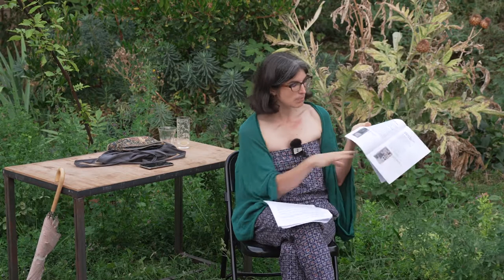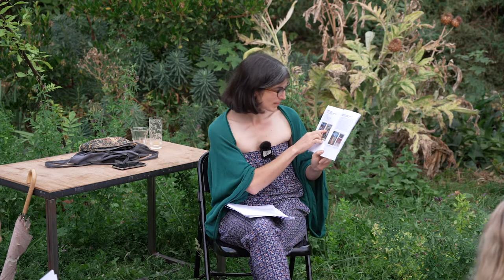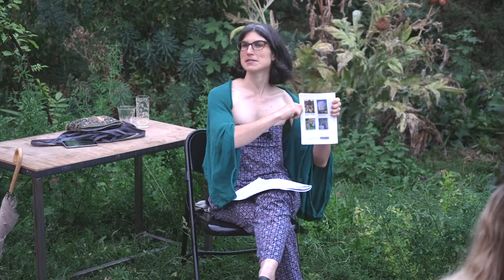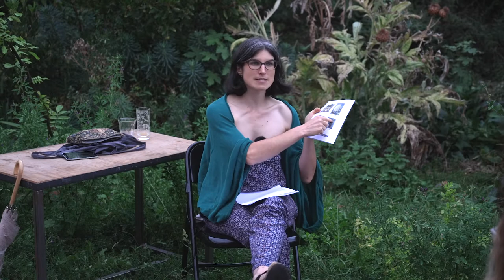"Jardin sauvage / domestique nature" - Conférence de Viviane Griveau-Genest (partie 2)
Tout le long de sa résidence aux Laboratoires d'Aubervilliers, Ondine Cloez invite des conférencières à parler de sujets qui lui sont chers.

"Jardin sauvage / domestique nature"
Conférence en deux parties par la médiéviste Viviane Griveau-Genest

Partie 1 : vendredi 3 septembre à 19h - à la Friche du 52, rue Lécuyer
Partie 2 : vendredi 10 septembre à 19h - aux Laboratoires d'Aubervilliers

Pousser la porte d'un jardin, c'est aussi pousser la porte du rêve, de l'imaginaire, des sens, de l'histoire aussi... Les jardins médiévaux n'y font pas exception, et sont très en vogue. Pourtant, si on laisse un peu de côté les effets de mode et leur miroir déformant, que sait-on au juste des jardins du Moyen-Age ?

Nous vous proposons donc deux conférences dans deux espaces contrastés, côté friche et côté jardin, pour redécouvrir l'histoire de plantes compagnes connues, ou moins connues, et, au fil des textes et des images, vous perdre en forêt à la suite d'un chevalier, tomber amoureux/amoureuse... ressusciter, savoir enfin qui est Hildegarde de Bingen, discuter écologie et anthropocène... ou laisser résonner la mythologie celtique en vous.

Viviane Griveau-Genest est médiéviste; elle s'est spécialisée dans l'étude de l'art oratoire médiéval et a travaillé sur le cycle de Tristan et Yseult, et les adaptations de textes médiévaux dans la littérature jeunesse. Elle enseigne dans plusieurs universités franciliennes la littérature et la langue médiévale, a publié aux PURH un ouvrage sur les Lais de Marie de France et s'investit dans de nombreuses activités de vulgarisation scientifique. Elle habite Aubervilliers où elle exerce une activité d'écriture littéraire : actuellement, elle travaille sur un recueil de prose et poésie, les Lais du jardin dans le cadre de la défense des jardins ouvriers des Vertus.

Une vidéo de Samir Ramdani